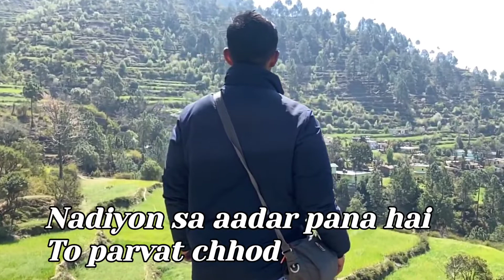Loha jitna tapta hai Utni hi Taakat bharta hai..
Loha jitna tapta hai
Utni hi Taakat bharta hai..

Sone ko jitni aag lage
Woh utna prakhar nikharta hai...

Heere par jitni dhaar lage
Woh utna khub chamakta hai..

Mitti ka bartan pakta hai
Tab dhun par khub khanakta hai

Suraj jaisa banana hai
Suraj jitna jalna hoga

To Suraj jitna jalna hoga

Nadiyon sa aadar pana hai
To parvat chhod nikalna hoga

Aur hum adam ke bete hai
Kyu soche raah saral ho

Zyada waqt lagega
Par sangharsh zaroor safal hoga

Har ek sankat ka hal hoga

Aaj nahi to kal hoga